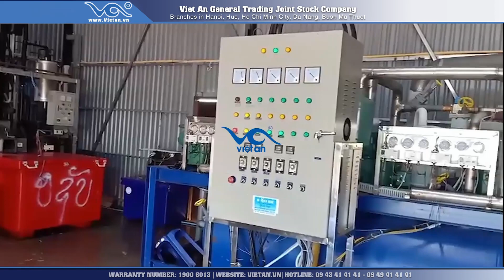ขอแนะนำเครื่องทำน้ำแข็งก้อน IVA60T 60 ตัน ใหม่ 100% [Viet An 2021]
เวียดอาน - องค์กรชั้นนำในประเทศเวียดนาม มีความเชี่ยวชาญในการผลิต นำเข้าและจัดจำหน่ายเครื่องทำน้ำแข็งก้อนสแตนเลสเพื่อการส่งออกซึ่งมีแบรนด์ผูกขาด VA หมายเลข 250969   เวียดอานเป็นบริษัทแรกในเวียดนามและอาเซียนในการผลิตเครื่องทำน้ำแข็งตามมาตรฐานสากล ISO 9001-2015 ซึ่งเป็นมาตรฐานที่เข้มงวดที่สุดในปัจจุบัน
Viet An ขอแนะนำเครื่องทำน้ำแข็งก้อนสแตนเลส IVA60T เพื่อการส่งออก กำลังผลิต 60 ตัน / 24 ชั่วโมงซึ่งเป็นรุ่น IVA รุ่นนี้เป็นสายผลิตภัณฑ์ใหม่ของ Viet An ที่มีคุณภาพดีที่สุดเท่าที่เคยมีมา ได้ครองตลาดในประเทศและยังส่งออกไปยังประเทศในกลุ่มอาเซียนด้วย
ผลิตภัณฑ์ผลิตตามเทคโนโลยีของสหรัฐอเมริกา ท่อแรงดันทั้งหมดทำจากสแตนเลสคุณภาพสูง มีอายุการใช้งานมากกว่า 15 ปี และใข้ระบบไฟฟ้าอัตโนมัติเต็มรูปแบบ
ด้วยส่วนประกอบหลักมากมายที่ใช้ใหม่ 100%:
คอมเพรสเซอร์ใหม่ 100%: ช่วยให้เครื่องทำน้ำแข็งก้อนทำงานได้อย่างราบรื่นและคงที่อย่างยิ่ง
ระบบแยกอากาศและของเหลวใหม่ 100%  ระบบนี้เปิดตัวเป็นครั้งแรกในตลาดของเครื่องทำน้ำแข็งของเวียดอาน
คอนเดนเซอร์และหอระบายความร้อนใหม่ 100%
ด้วยการประยุกต์ใช้เทคโนโลยีล่าสุดของสหรัฐอเมริกาซึ่งเป็นเทคโนโลยีพ่นหมอกควันที่ถูกบังคับและใช้ส่วนประกอบใหม่ 100% ทำให้เครื่องทำน้ำแข็งของเวียดอานเป็นผลิตภัณฑ์ประหยัดพลังงานมากที่สุดในโลก

เวียดอาน – จัดส่งฟรีทั่วประเทศ (ไม่รวมค่าใช้จ่ายไปที่เกาะ) โดยเฉพาะอย่างยิ่งสำหรับประเทศในภูมิภาคอาเซียน  เวียดอานจะมีข้อเสนอพิเศษสำหรับแต่ละที่และลูกค้าแต่ละราย

สินค้ารับประกัน 12 เดือนและบำรุงรักษาระยะยาว

สำหรับทุกข้อมูลเพิ่มเติม กรุณาติดต่อสายด่วน:
- Viet Nam: + 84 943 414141 / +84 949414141
- Laos: + 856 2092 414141/ + 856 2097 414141
- Asean: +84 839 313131/ + 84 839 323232

หรือเข้าไปดูที่เว็บไซต์: vietan.vn สำหรับรายละเอียดเพิ่มเติมเกี่ยวกับผลิตภัณฑ์และสาขา
เวียดอาน – สวัสดีและพบกันใหม่!